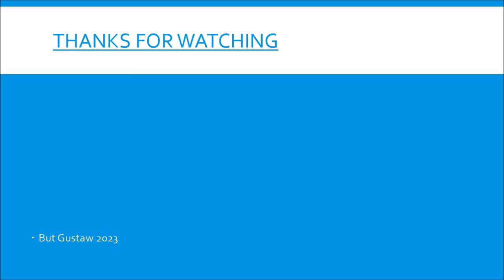shoeplay PY3Lg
Topics:
Third set of teeth? Japanese scientists have found a way.
Lightning strikes may have played an important role in the origin of life on Earth.